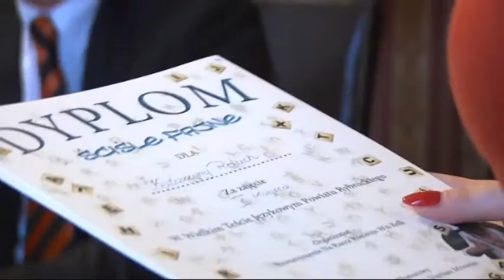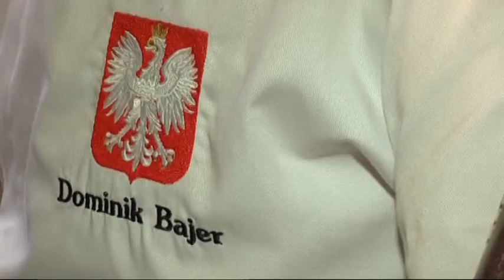Echa Regionu Powiat Rybnicki 6 11 2013